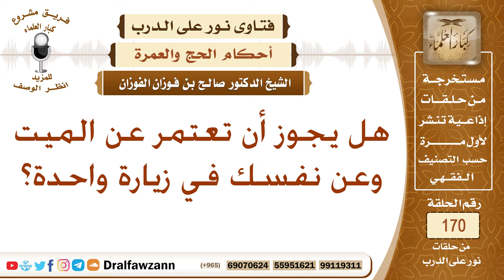هل يجوز أداء العمرة عن نفسه وعن الميت في زيارة واحدة؟ الشيخ صالح بن فوزان الفوزان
نص السؤال: هل يجوز أن تعتمر عن الميت وعن نفسك في زيارة واحدة؟
السيرة الذاتية :
للاشتراك في قناة الشيخ صالح الفوزان

رئيس الفريق
لمشروع كبار العلماء